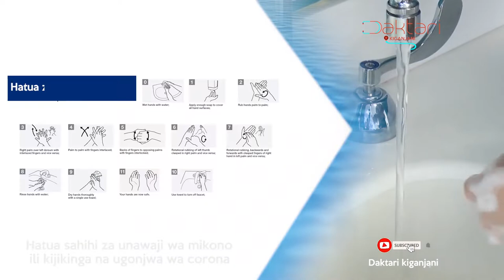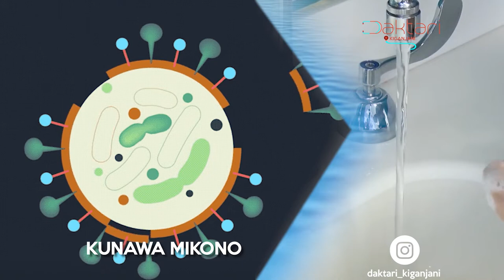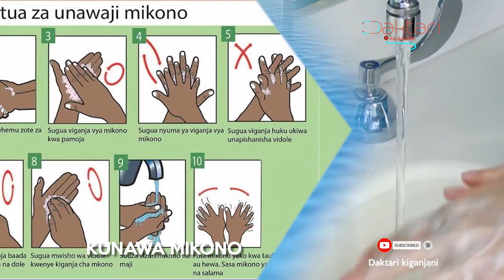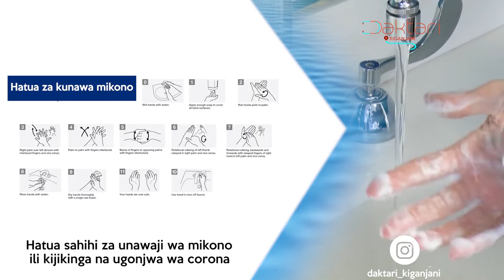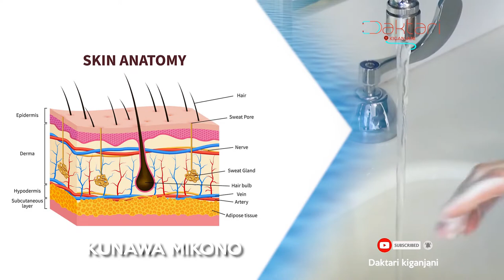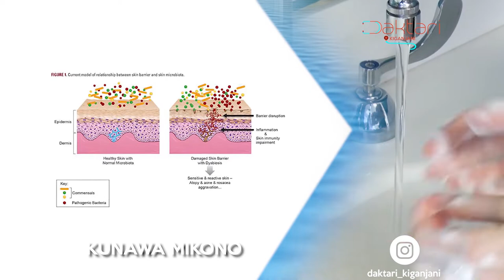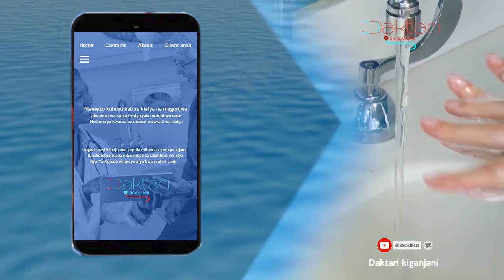Daktari kiganjani: Ni kweli Una nawa Mikono,lakini Je, Una zifaham hatua kumi za kunawa kwa usahihi?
Daktari kiganjani ni chaneli Pekee utakapo pata majibu na Elimu ya kitabibu kuhusu Magonjwa na hali mbali mbali za Kiafya... Daktari kiganjani yupo kukuelezea na kukuchambulia.

mawasiliano;
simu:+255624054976